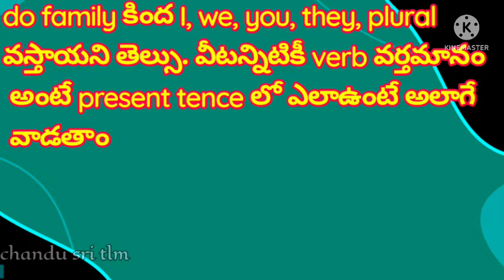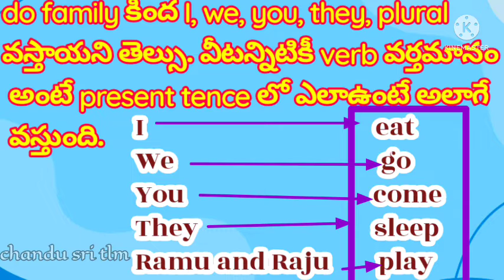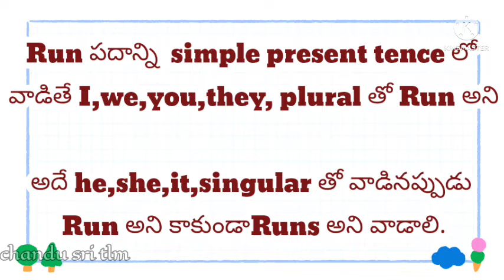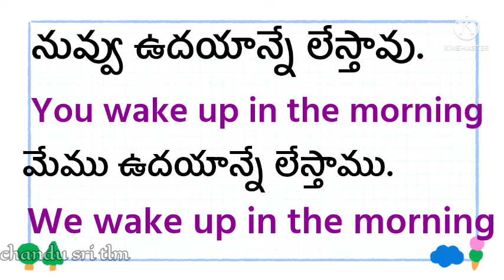learning English in 3 minutes, 3నిమిషాలలో english నేర్చుకోవడం 6,7,8,9,10 తరగతుల విద్యార్థులకు